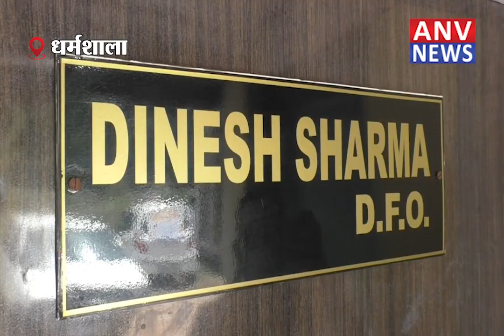पिछले दो वर्ष की अपेक्षा इस बार अधिक आग की घटनाएं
धर्मशाला वन मंडल में आग से करीब 65 लाख का नुकसान